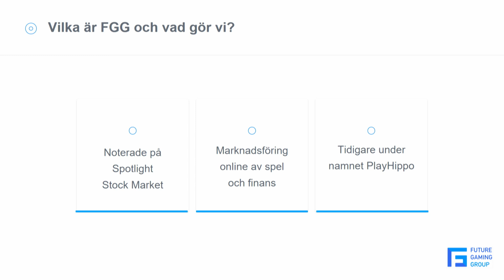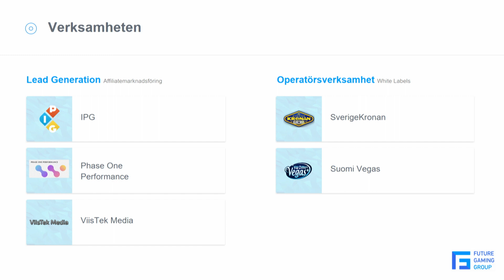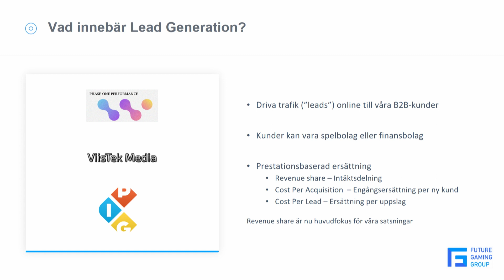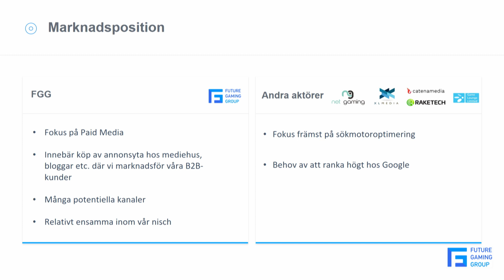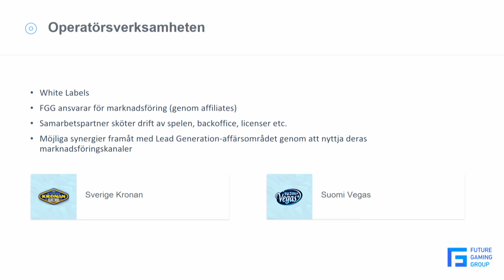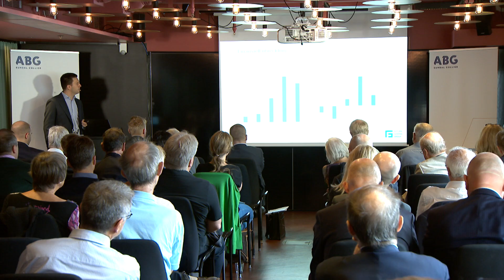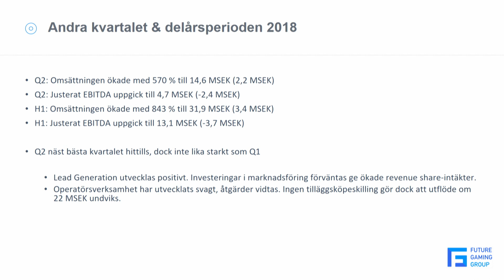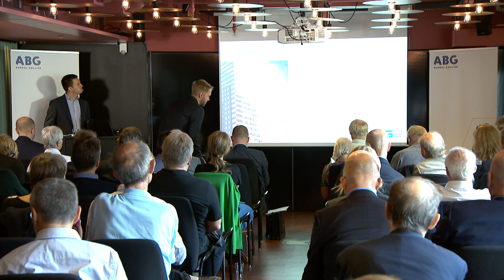Future Gaming Group - Introduce Investor Day 30/8